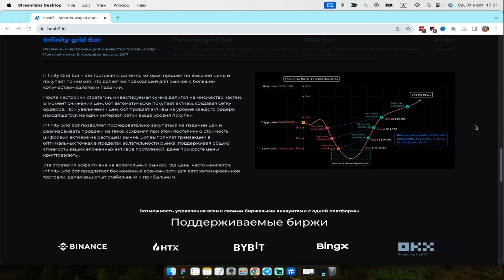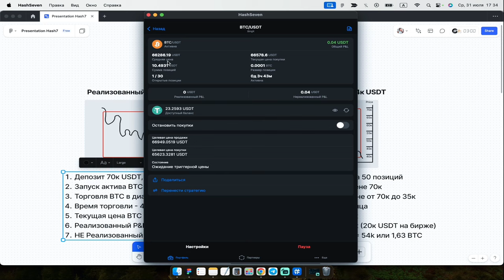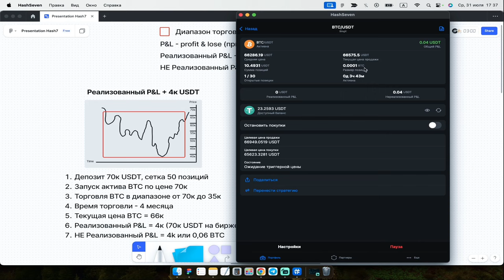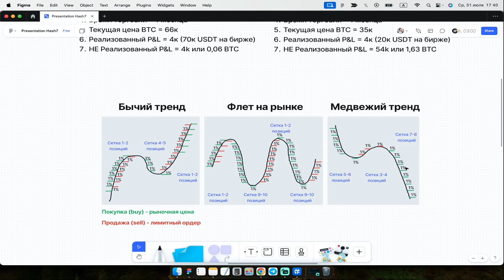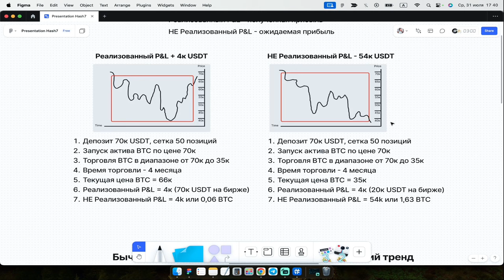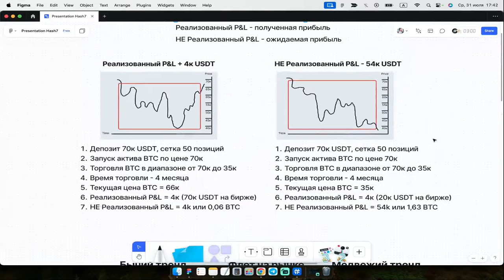Сколько Вы ЗАРАБАТЫВАЕТЕ в Hash7 | P&L и как его посчитать? | Инструкции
В видео рассказал: "Сколько Вы зарабатываете в Hash7 и как понять P&L - реализованную и нереализованную прибыль". Разбираемся в аспектах